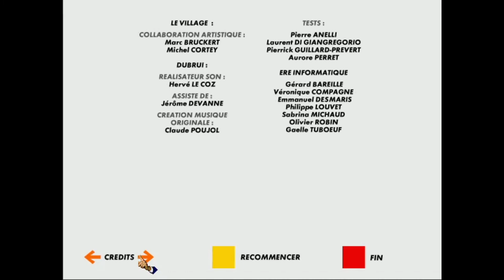Les guignols de l'info le jeu Cantona les chances de qualification